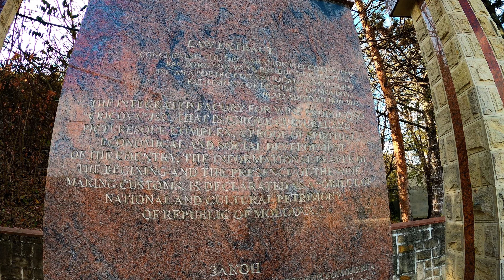Cricova Winery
Винные подвалы в Крикова